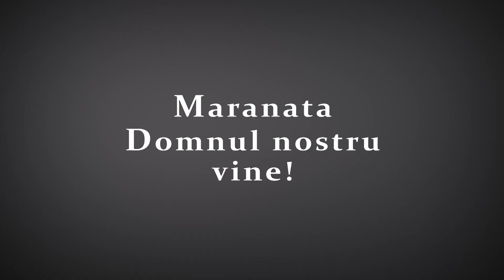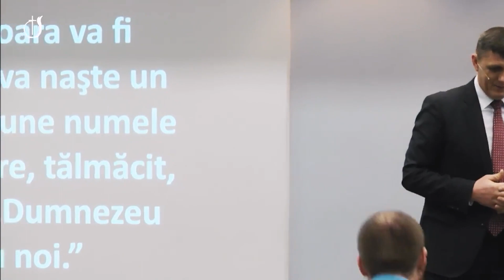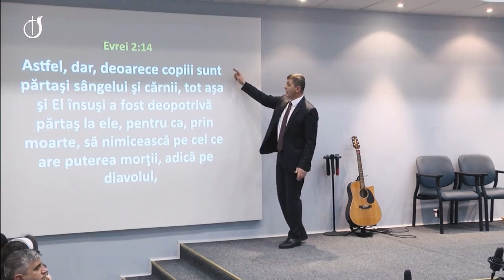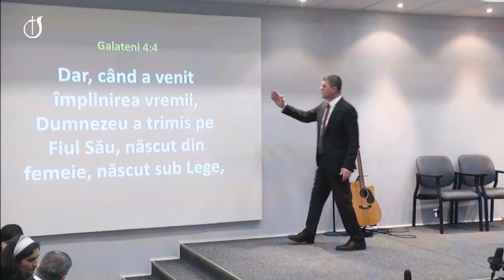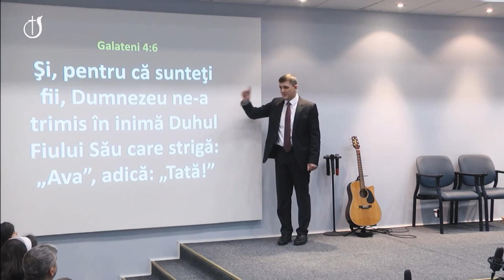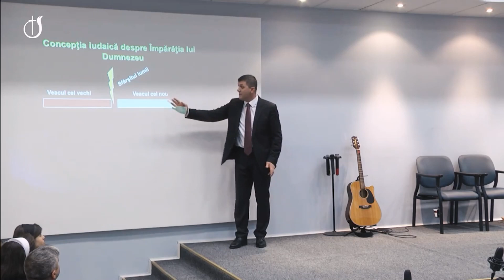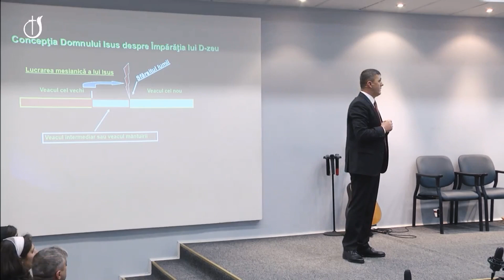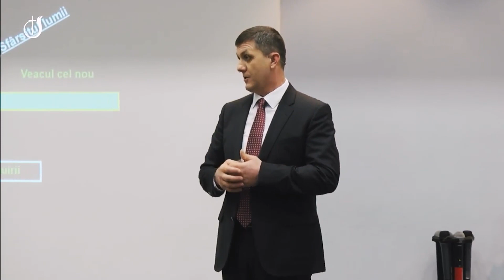Nelu Brie || Dumnezeu este cu noi !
SURSA: Biserica penticostală Emanuel, Sibiu, 24 decembrie 2017